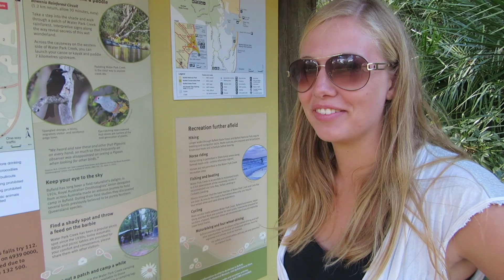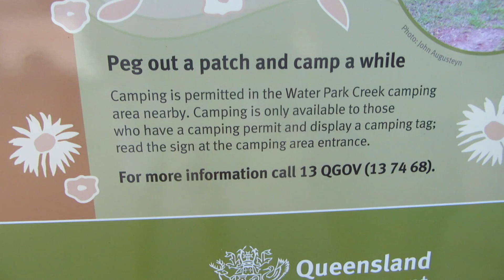Loes en Mar op Expeditie aflevering 9 - Roadtrip Australia week 2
Week 2

Materiaal & Editing: Loes en Marielle

Muziek:
1. Kim Churchill - Coded In Concrete
2. Wild Nothing - Chinatown
3. Eddie Vedder - Hard Sun
4. Racoon - My Town
5. The Kooks - She Moves In Her Own Way
6. Yeasayer - 2080
7. Crystal Fighters - At Home
8. Fleet Foxes - Mykonos
9. Boy - Little Numbers
10. Phoenix - 1901